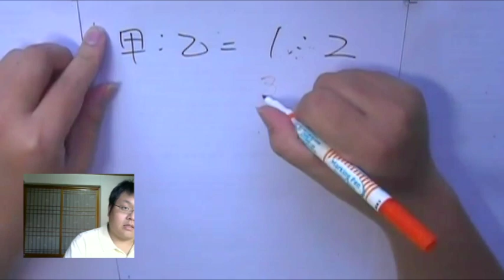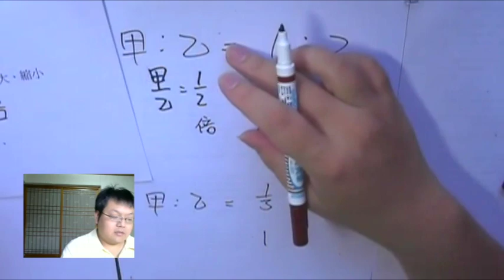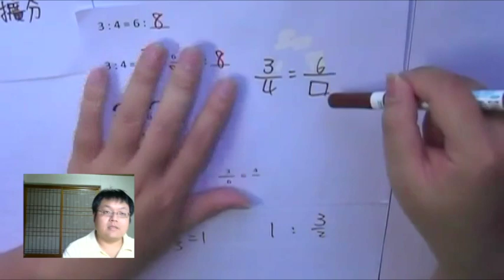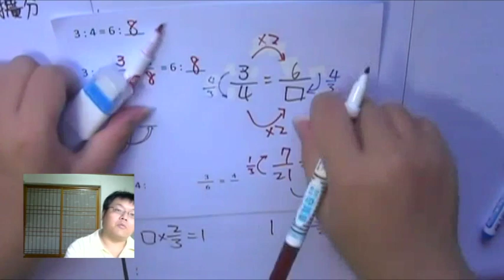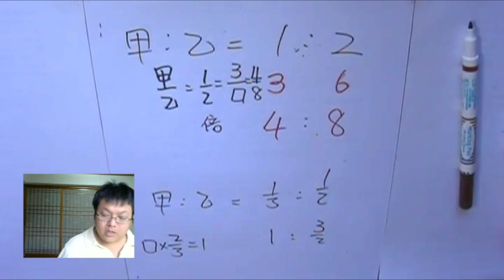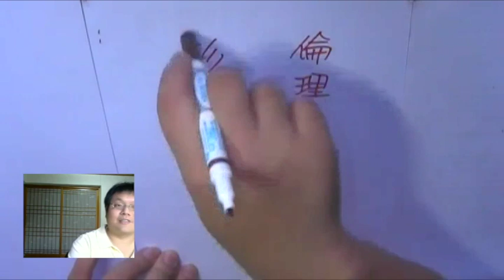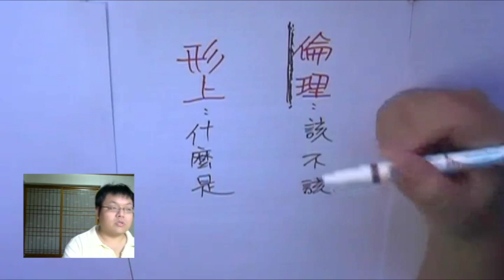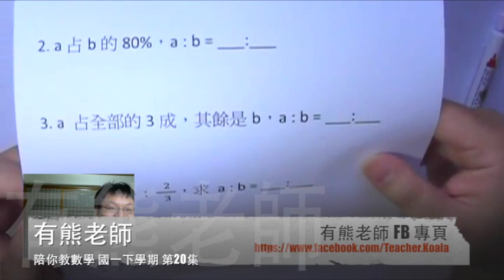【從4種角度來認識「比」】有熊老師陪你教數學 國一下第20集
本集：「成比例」、「比值 = 倍」、「3:4 = 6:8 → 3:6 = 4:8」